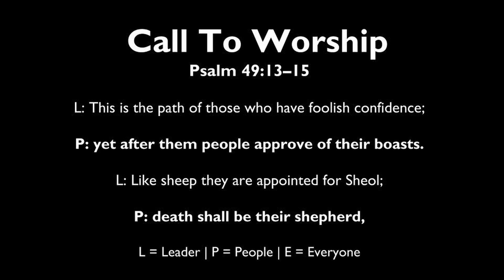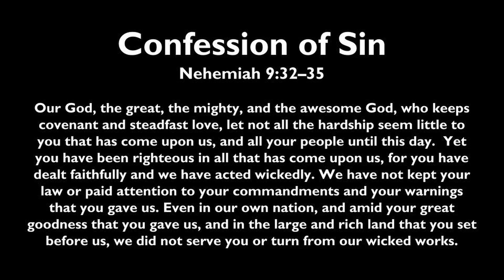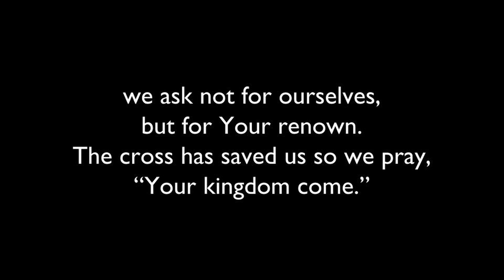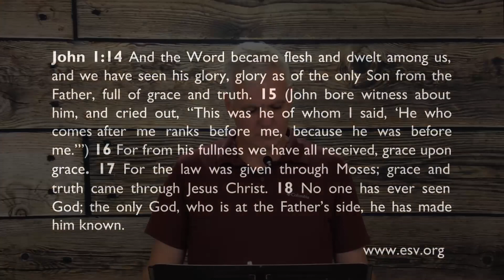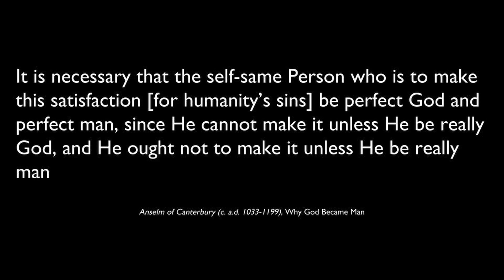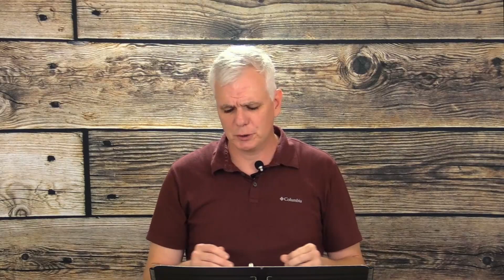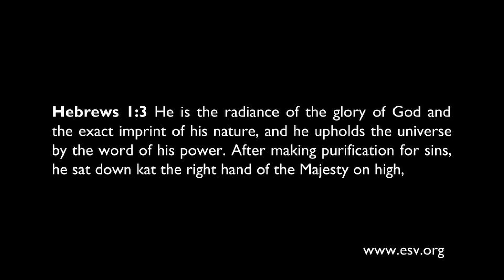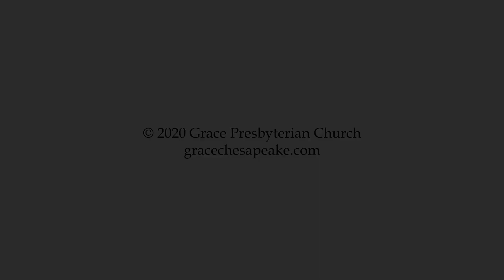The Word Became Flesh - August 2, 2020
Sunday morning worship service including scripture reading, singing, confession of sin and a sermon.
Pastor Bob Willetts, Pastor Alvin Lin, Dan White and Mike Dillender.

Sermon - The Word Became Flesh - John 1:14-18
Songs - "Jesus I Come", "Jesus, With Thy Church Abide", "Let Your Kingdom Come", and "We Will Feast in the House of Zion"